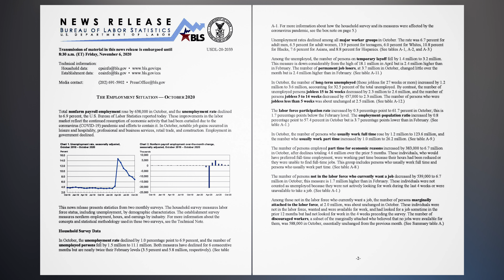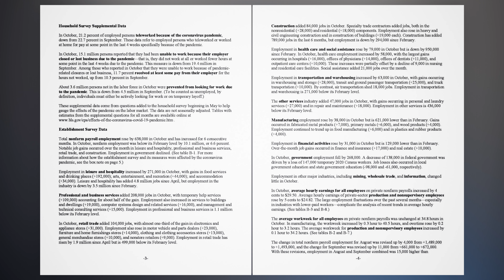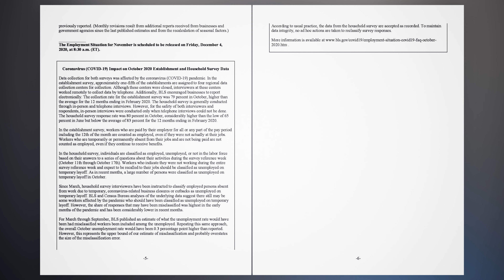The Employment Situation - October 2020.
Total nonfarm payroll employment rose by 638,000 in October, and the unemployment rate declined to 6.9 percent, the U.S. Bureau of Labor Statistics reported today. These improvements in the labor market reflect the continued resumption of economic activity that had been curtailed due to the coronavirus (COVID-19) pandemic and efforts to contain it. In October, notable job gains occurred in leisure and hospitality, professional and business services, retail trade, and construction. Employment in government declined.

This news release presents statistics from two monthly surveys. The household survey measures labor force status, including unemployment, by demographic characteristics. The establishment survey measures nonfarm employment, hours, and earnings by industry. For more information about the concepts and statistical methodology used in these two surveys, see the Technical Note.

In October, the unemployment rate declined by 1.0 percentage point to 6.9 percent, and the number of unemployed persons fell by 1.5 million to 11.1 million. Both measures have declined for 6 consecutive months but are nearly twice their February levels (3.5 percent and 5.8 million, respectively). (See table A-1. For more information about how the household survey and its measures were affected by the coronavirus pandemic, see the box note on page 5.)

Unemployment rates declined among all major worker groups in October. The rate was 6.7 percent for adult men, 6.5 percent for adult women, 13.9 percent for teenagers, 6.0 percent for Whites, 10.8 percent for Blacks, 7.6 percent for Asians, and 8.8 percent for Hispanics. (See tables A-1, A-2, and A-3.)

Among the unemployed, the number of persons on temporary layoff fell by 1.4 million to 3.2 million. This measure is down considerably from the high of 18.1 million in April but is 2.4 million higher than in February. The number of permanent job losers, at 3.7 million in October, changed little over the month but is 2.4 million higher than in February. (See table A-11.)

In October, the number of long-term unemployed (those jobless for 27 weeks or more) increased by 1.2 million to 3.6 million, accounting for 32.5 percent of the total unemployed. By contrast, the number of unemployed persons jobless 15 to 26 weeks decreased by 2.3 million to 2.6 million, and the number of persons jobless 5 to 14 weeks decreased by 457,000 to 2.3 million. The number of persons who were jobless less than 5 weeks was about unchanged at 2.5 million. (See table A-12.)

The labor force participation rate increased by 0.3 percentage point to 61.7 percent in October; this is 1.7 percentage points below the February level. The employment-population ratio increased by 0.8 percentage point to 57.4 percent in October but is 3.7 percentage points lower than in February. (See table A-1.)

In October, the number of persons who usually work full time rose by 1.2 million to 123.6 million, and the number who usually work part time increased by 1.0 million to 26.2 million. (See table A-9.)

The number of persons employed part time for economic reasons increased by 383,000 to 6.7 million in October, after declines totaling 4.6 million over the prior 5 months. These individuals, who would have preferred full-time employment, were working part time because their hours had been reduced or they were unable to find full-time jobs. This group includes persons who usually work full time and persons who usually work part time. (See table A-8.)

The number of persons not in the labor force who currently want a job decreased by 539,000 to 6.7 million in October; this measure is 1.7 million higher than in February. These individuals were not counted as unemployed because they were not actively looking for work during the last 4 weeks or were unavailable to take a job. (See table A-1.)

Among those not in the labor force who currently want a job, the number of persons marginally attached to the labor force, at 2.0 million, was about unchanged in October. These individuals were not in the labor force, wanted and were available for work, and had looked for a job sometime in the prior 12 months but had not looked for work in the 4 weeks preceding the survey. The number of discouraged workers, a subset of the marginally attached who believed that no jobs were available for them, was 588,000 in October, essentially unchanged from the previous month.

In October, 21.2 percent of employed persons teleworked because of the coronavirus pandemic ...

Total nonfarm payroll employment rose by 638,000 in October and has increased ...

The Employment Situation for November is scheduled to be released on Friday, December 4, 2020, at 8:30 a.m. (ET).